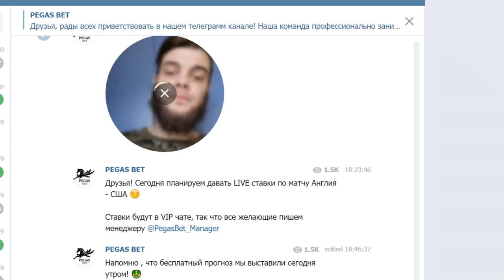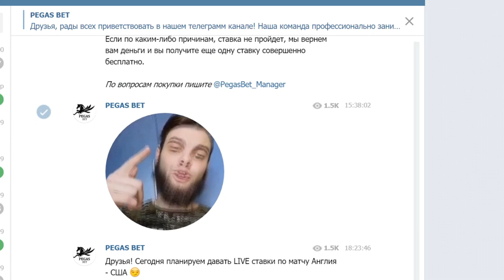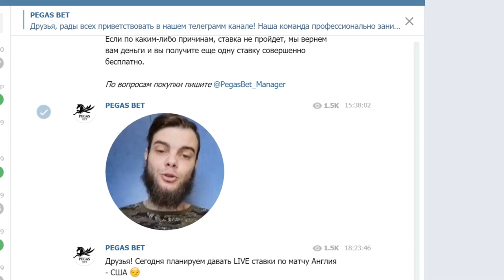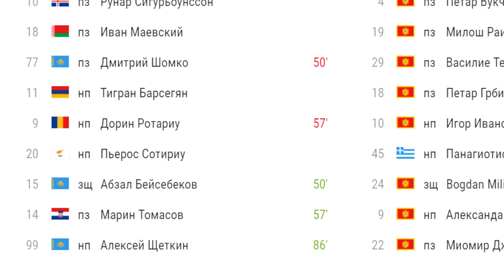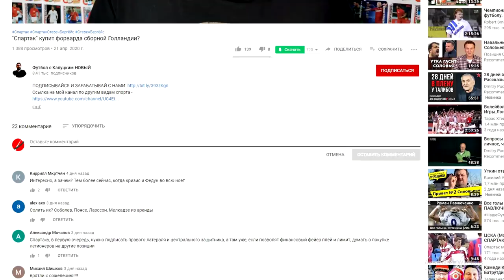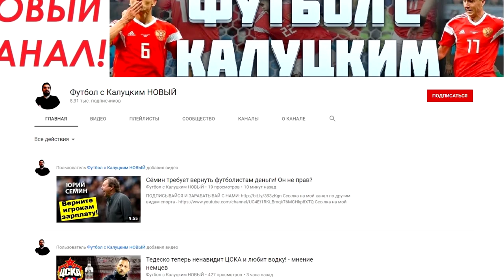"Астана" проиграла "Будучности"! Провал в Лиге Европы!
Ссылка на мой канал про кино и сериалы-